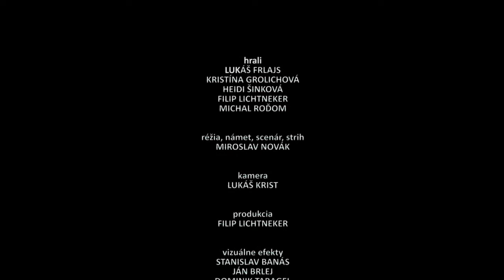Misia / žánrový film / Miroslav Novák / 2. roč. / hraný film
Réžia: Miroslav Novák